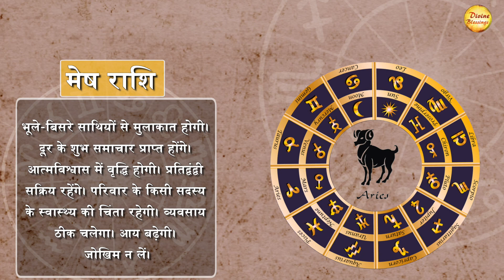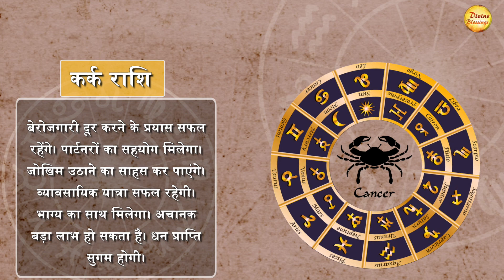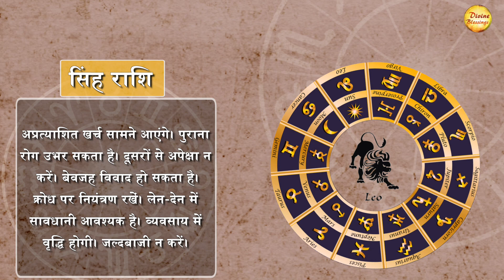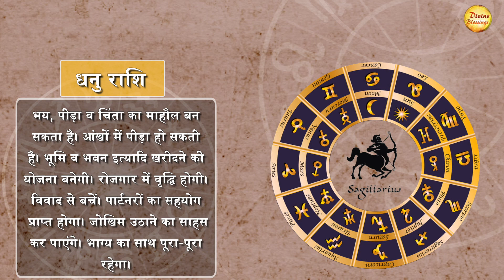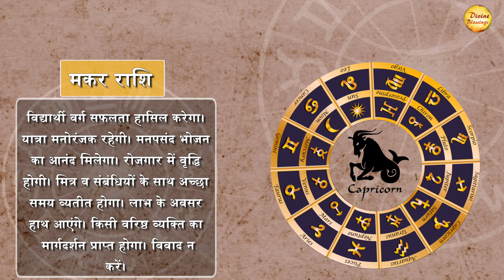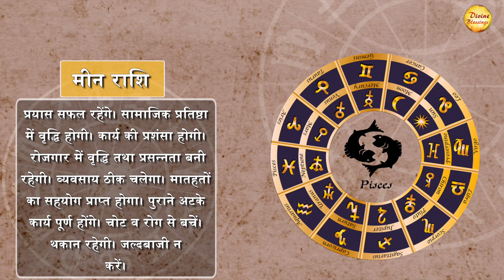6 November Daily Astro: सिंह राशि: बेवजह विवाद हो सकता है।